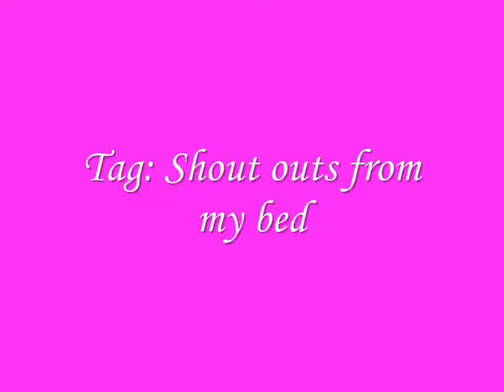tagged by sexieyes408 shout outs from my bed